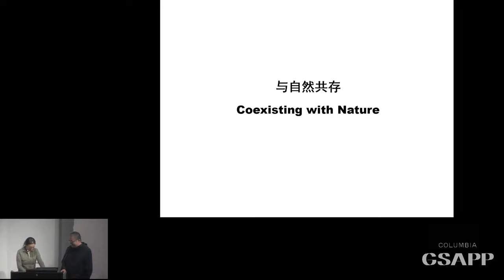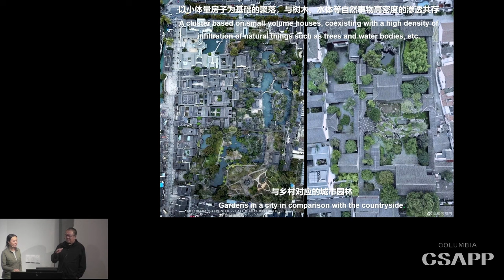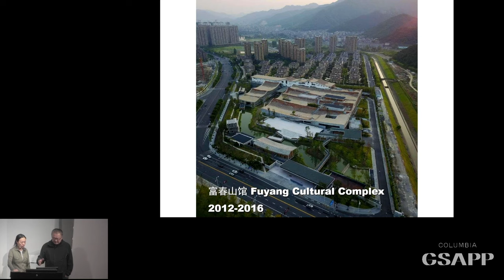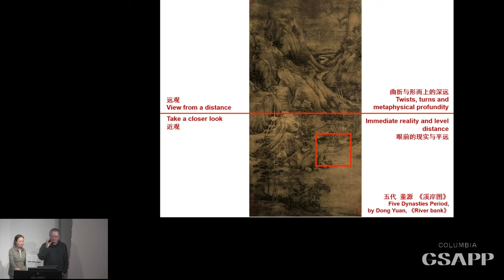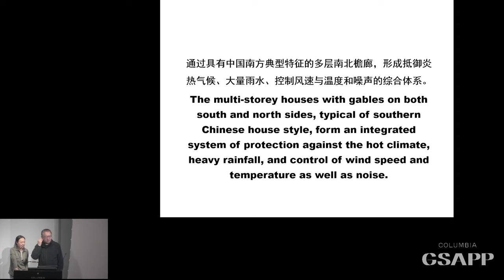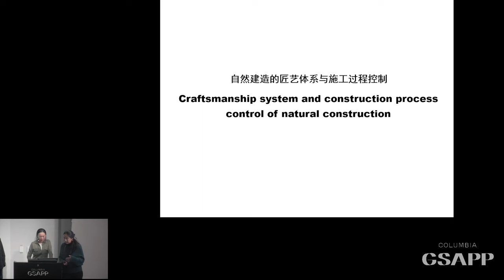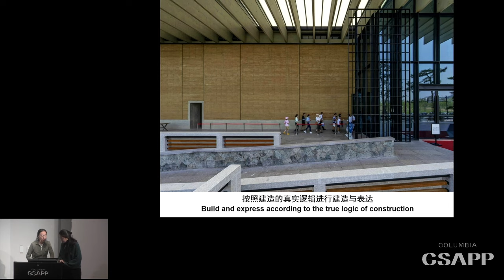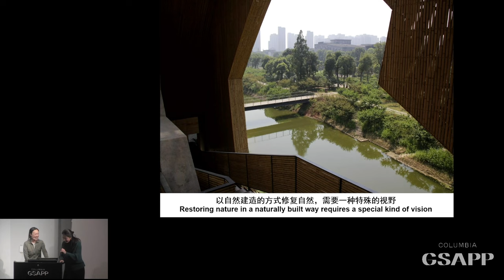Columbia GSAPP Dean's Lecture: Wang Shu & Lu Wenyu